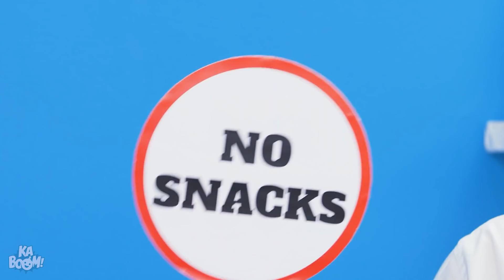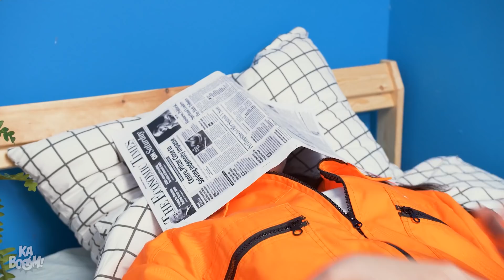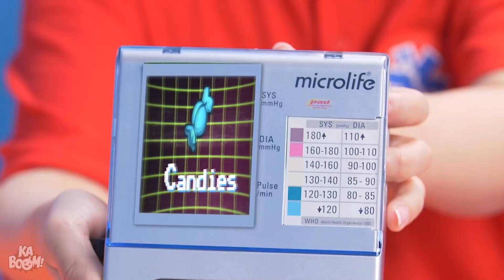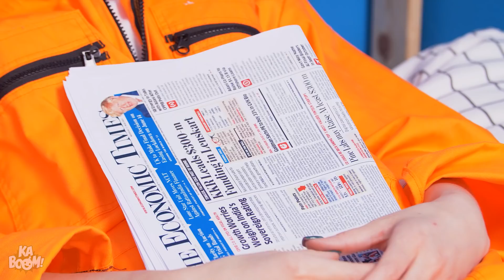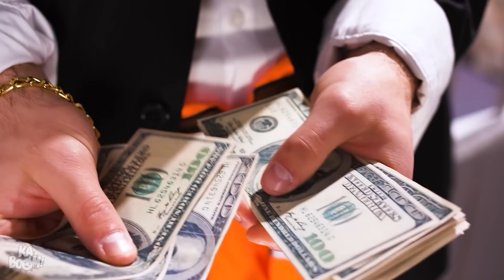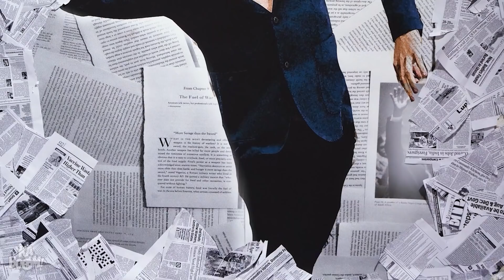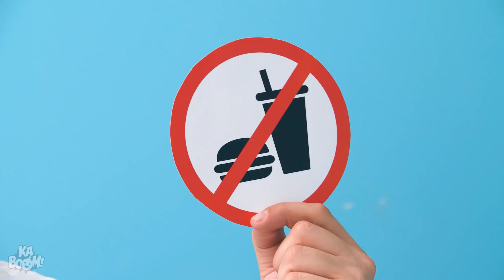CARA ANEH MENYELINAPKAN MAKANAN KE PENJARA || Situasi Penjara Lucu & Cara Menyelinapkan oleh Kaboom!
Penjara tanpa cemilan itu kayak… penjara! Yuk belajar ide menyelinapkan makanan yang keren dan cara enh untuk menyelinapkan makanan ke dalam penjara! Mau jadi kaya atau miskin di penjara – semua pasti bisa dengan kiat makanan dan ide menyelinap ini oleh Kaboom!

Kalau kalian suka video ini, kalian mungkin juga suka “KELUARGA KAYA VS GADIS MISKIN || Gadis Tajir Jadi Bokek! Situasi Lucu oleh Kaboom!”

INSPEKSI SEL
PEMBERSIH
HAMIL MENYELINAP
NINJA GAGAL
JERUJI PERMEN
JENDERAL PALSU
PARAMEDIS
KAIT TALI
TUKANG PIPA
MAKAN SIANG
MEMBERSIHKAN LANTAI
TIDUR
GIGI EMAS
SEL PENJARA
BERENDAM
MEMPERBAIKI LUBANG KAOS KAKI
DEKORASI SEL
PESTA DI SEL
MENANGKAP LALAT
SERAGAM PETUGAS TIKET
IBU DEGAN BAYI
PENGANTIN
PESULAP
NENEK DI BIOSKOP
MANGKUK BESAR
HANTU
MUSISI

Produser dan Tim Kreatif tidak membuat pernyataan atau jaminan apapun yang berhubungan dengan keakuratan, penerapan atau kesesuaian konten dari video ini. Video ini dibuat hanya untuk hiburan dan tujuan informasional saja. Apabila Anda ingin menerapkan ide dalam video ini, Anda bertanggung jawab penuh atas tindakan Anda sendiri.

Produser dan Tim Kreatif dari video ini tidak bertanggung jawab atas kerusakan atau kerugian apa pun yang timbul dari penggunaan materi video ini.

Semua produk dan nama perusahaan yang ditampilkan dalam video ini adalah merek dagang™ atau merek dagang terdaftar® dari pemegangnya masing-masing. Penggunaannya tidak menyiratkan dukungan apa pun dari mereka.